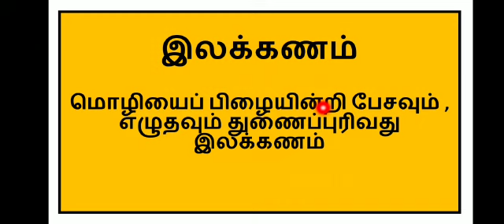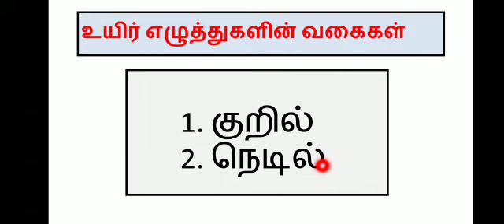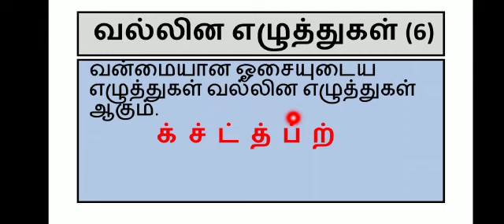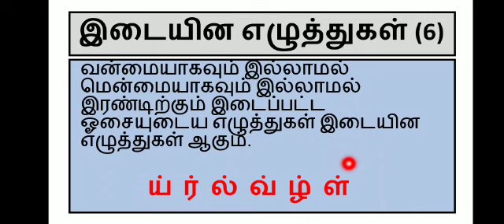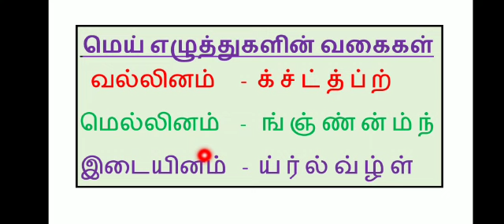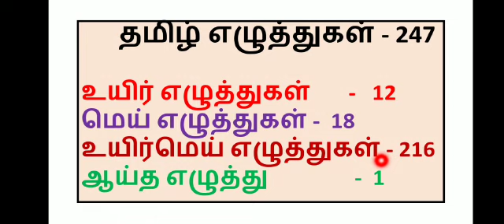Pal - cl 4 - தமிழ் - இலக்கணம் - எழுத்து - part 1 of 2